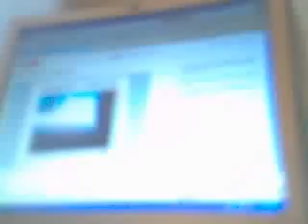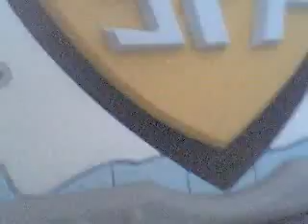Club Penguin The Loving (CUTIE!!!!!!!!!) Wabby baby